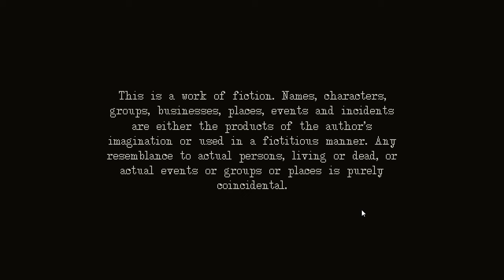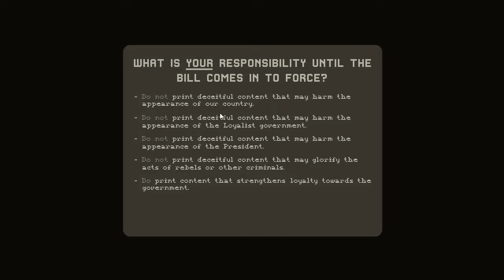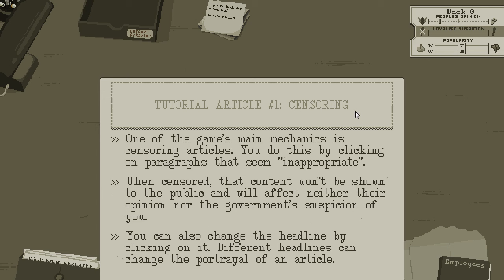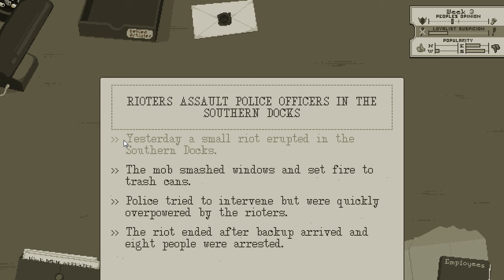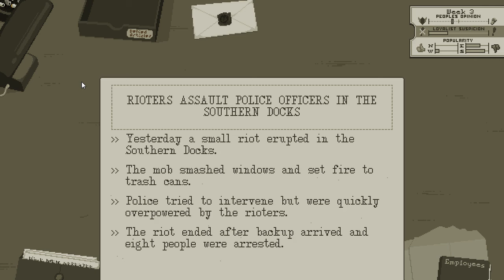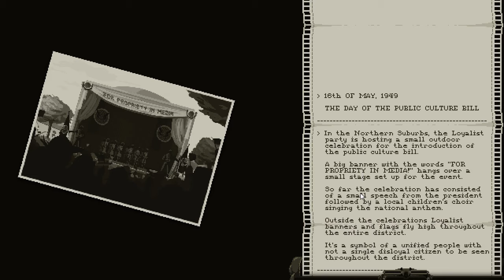【スタちゃん2016/01/27】 『The Westport Independent』プレイ実況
『The Westport Independent』
開発: Doble Zero One Zero.

「朝日新聞シミュレーターSP」